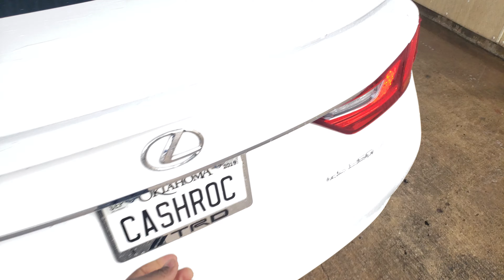Drawbacks to driving LYFT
There's always a downside to something that seems good.